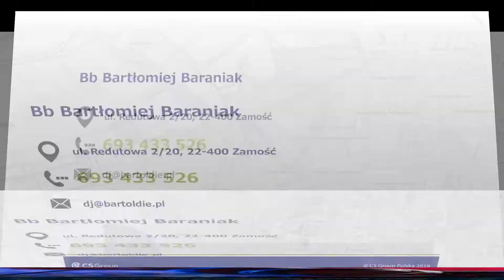Obsługa muzyczna imprez Zamość Dj BartOldie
Nazywam się Bartłomiej Baraniak i od niedawna prowadzę firmę, która oferuje swoje usługi w zakresie muzycznej oprawy imprez okolicznościowych i publicznych. Moje doświadczenie i pasja, z jaką podchodzę do swoich obowiązków, sprawiają, że moje usługi są rzetelne, a imprezy niezapomniane. Siedziba firmy mieści się w Zamościu, na terenie województwa lubelskiego.

Jestem DJem od wielu lat i od dawna zajmuję się muzyczną oprawą imprez. Dysponuję nowoczesnym, niezawodnym sprzętem muzycznym i scenicznym. Doskonała jakość dźwięku i świadomy dobór utworów muzycznych to gwarancja udanej zabawy. Występuję jako Dj na wesele, wieczór kawalerski lub panieński. Zajmuje się zarówno obsługą, jak i organizacją imprez.

Zapewniam profesjonalną i kompleksową obsługę imprez urodzinowych, połowinek i innych okazji. Gwarantuję atrakcyjne ceny. Działam profesjonalnie i terminowo. Szczegóły oferty znajdują się na stronie

Zapraszamy!